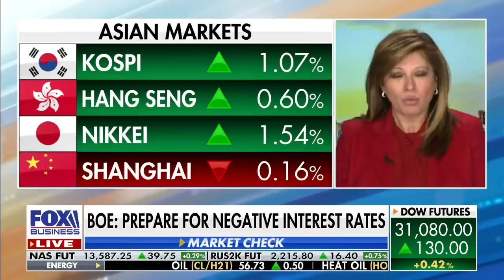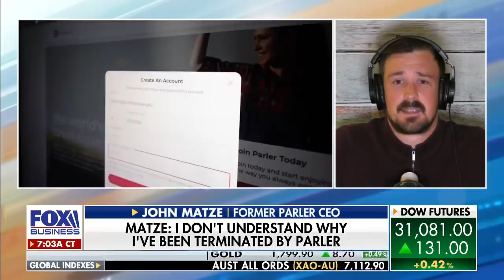Former Parler CEO John Matze speaks out on why he was fired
Former Parler CEO John Matze argues the decision to ban the social media platform made by Big Tech giants such as Amazon shouldn't be blamed on the founder.